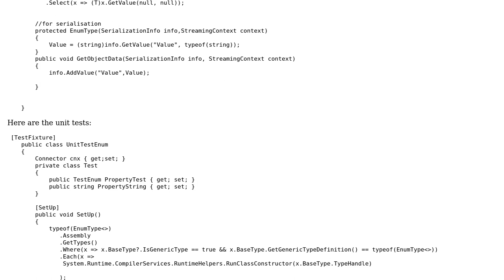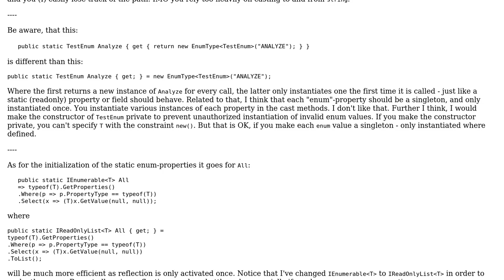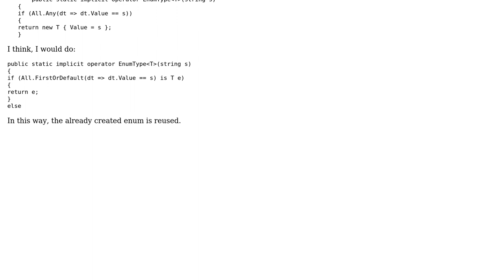Writing a c# class that has enum like constraint while behaving like string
With thanks & praise to God, and with thanks to the many people who have made this project possible! You are responsible for your own actions.